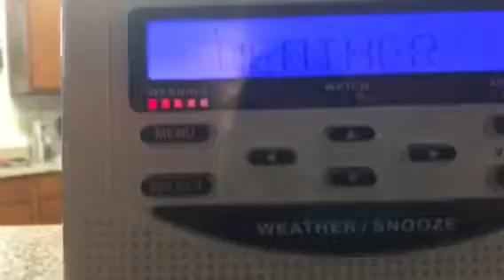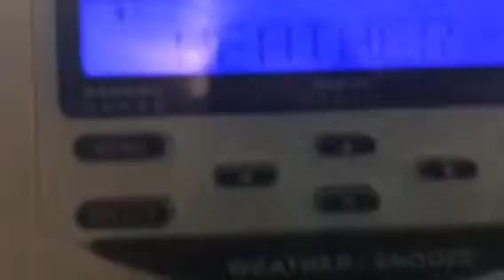REQUIRED WEEKLY TEST ON KHA99 (REAL EAS#100)